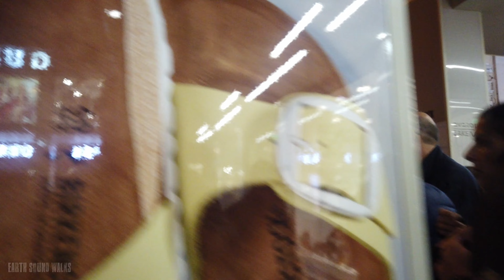Athens Downtown Night Walk, Streets Ambience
Back into the city, a downtown Saturday night walk in Athens, Greece. 21 degrees, very nice walking conditions after sunset. Enjoy!

Places found in this video
Mitropoleos str / Monastiraki square / Monastiraki Flea Market / Psirri area / Ermou str

🔊 Get the Earth Sound Walks Podcast in Spotify, Apple & Google